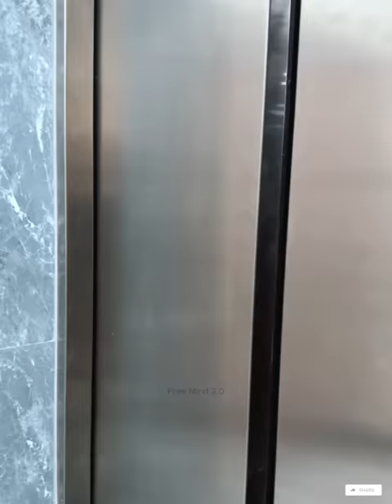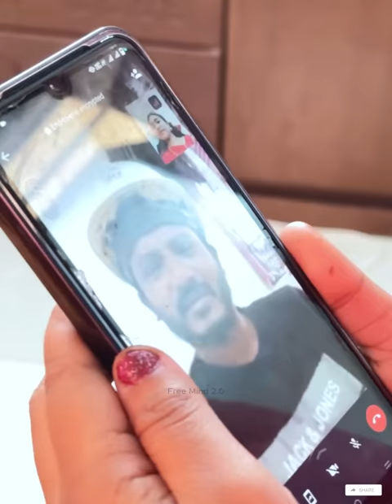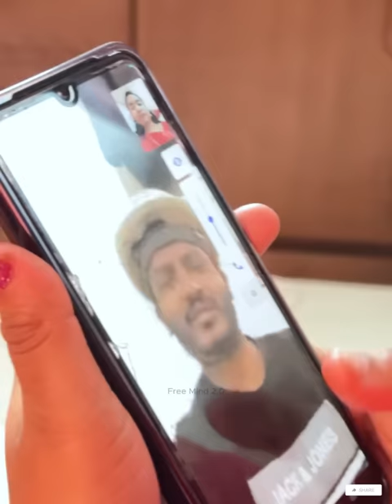প্র‘বা‘সী‘র বউ এর ওয়াশরুমে গো‘প‘ন ক্যা‘মে‘রা । অতঃপর । Shortflim 2024